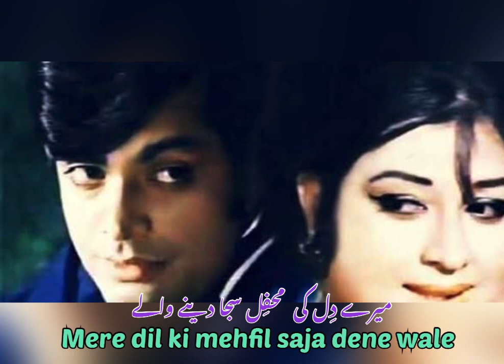Mere dil ki mehfil saja dene wale ! Andaleeb